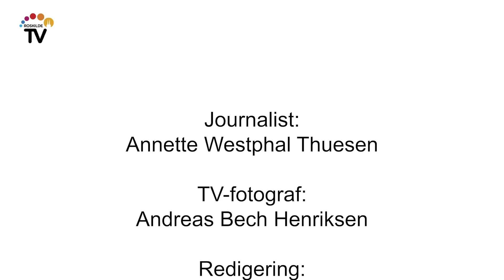Tag med på gå-meditation i Boserup Skov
Susanne Laugesen, der er krops- og psykoterapeut tager os med på gående meditation i Boserup Skov. En forårstur, hvor skoven er lysegrøn, anemoner fylder skovbunden og solen skinner. Meditationen guider os igennem, så vi bruger sanserne og mærker føddernes kontakt med underlaget og har fokus på vores åndedræt. Gevinster ved gående meditation kan være velvære, ny energi og ro i kroppen.